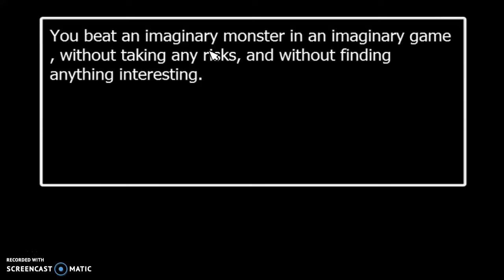All the locks in FNAF World!!